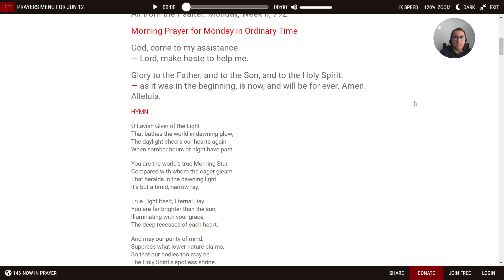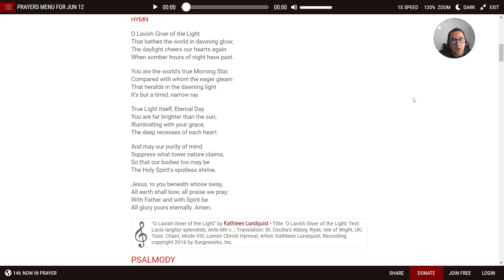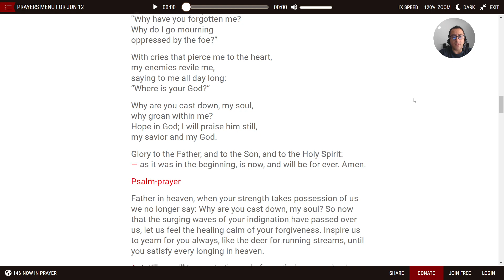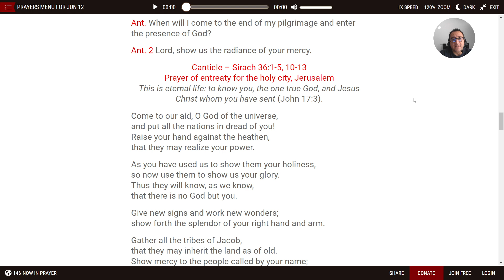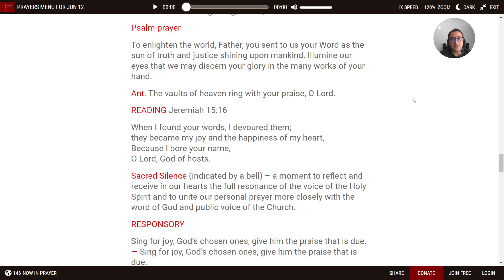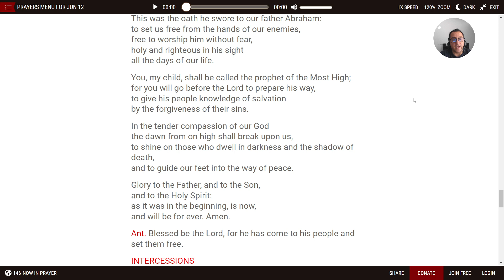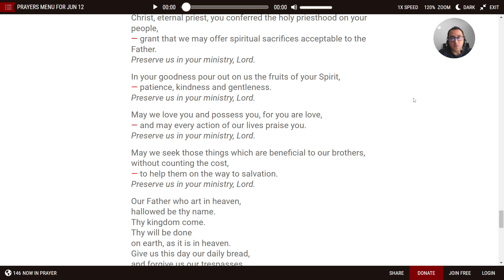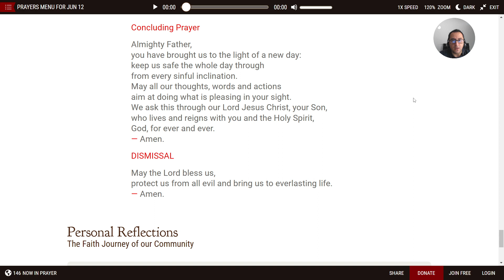✝️ MORNING PRAYER FOR TODAY (LAUDS) - LITURGY OF THE HOURS 06/12/2023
🛐 LAUDS / MORNING PRAYER Join us to say the morning prayer  for Monday in the 10th week of Ordinary Time

"The Liturgy calms the heart and feeds the soul. It recenters the mind to think as God thinks and not as the World thinks. It is never lonely because it is never alone by it's praying with the Whole Church Liturgically. It resets the clock giving meaning to each hour of the day. If you can not pray the whole office, pray a part or the Little Office. If you can not do that say a Rosary in its place. If you can not do that say a Hail Mary. If you even can't do that then recollect God's presence. Even Sacred Silence is a part of the Divine Office. "Oh God come to my assistance. Oh Lord make haste to help me." It is a treasure in the finding. Purposeful in countenance. Gentle in heart. Humble in that it is the Holy Spirit praying thru us on our behalf of the whole Church. What more Sacred words can a common man utter than God speaking to God reflected in the psalms? It is like God's own instruction Manuel to Himself: here is what is, and here is what I the Lord thy God shall do about it! In the Liturgy God makes up for in prayer what we ourselves lack to pray. Find it and see. When we light a candle there will be light to dispell the darkness. "Aaaaaah-Mennnnnnn."
For that reason I always light a Holy candle when praying the Office. It brings one to realize this time is sacred and not my own."
James R Schiller

Thanks to Divineoffice.org

lauds, morning prayer, liturgy of the hours, divine office, daily prayer, Catholic prayer, breviary, catholic breviary